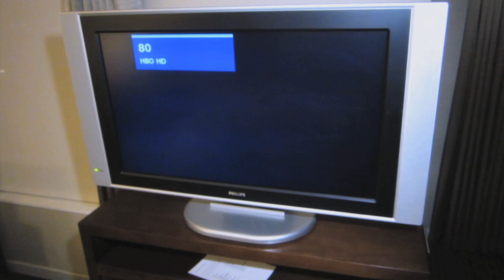SQUATS, TRUE BLOOD & MAKING VIDEOS IN WASHINGTON DC!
Please FAVORITE too! Thanks STEW CREW!

GETTING CHUNKED IN NEW MEDIA STEW:
I get my vlog on during a trip to Washington DC.

NEW MEDIA STEW Editing Assistant:
Jacki Zolezzi